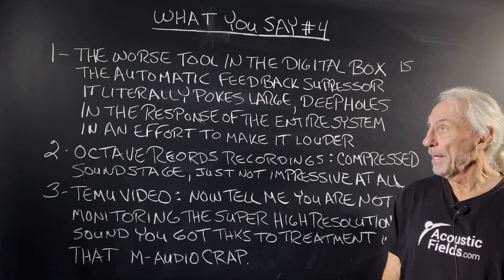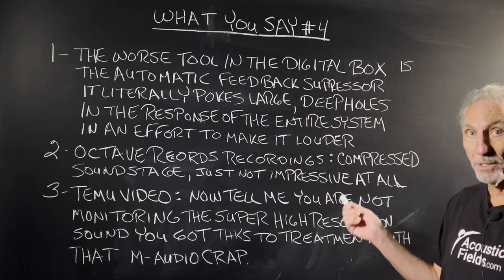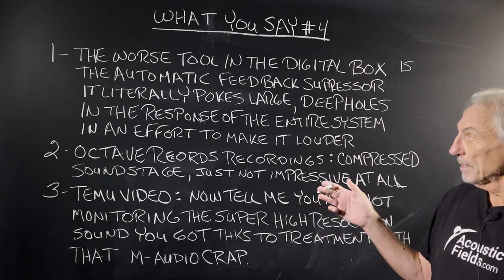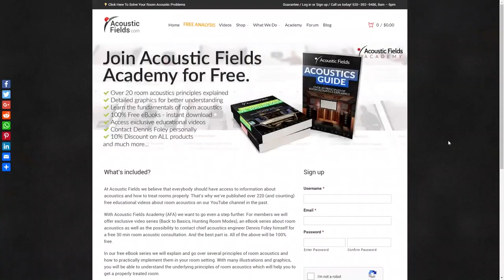What You Say #4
- - This is part 4 of our "What You Say" series. Please join the discussion!